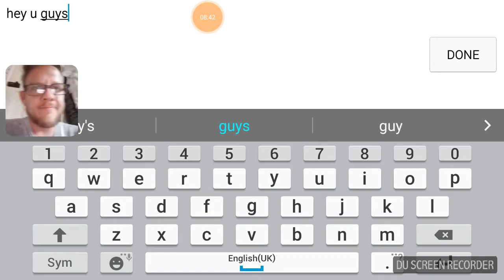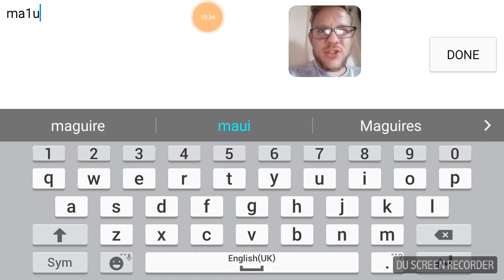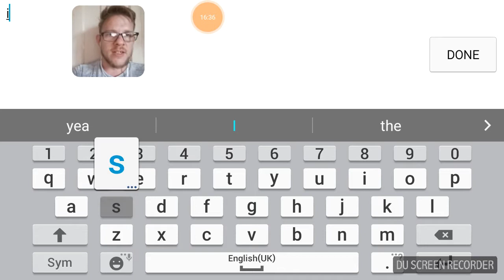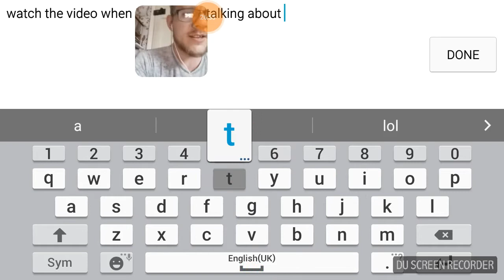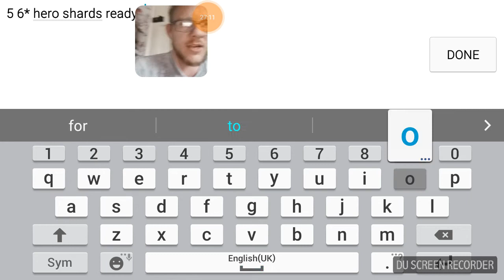Attack on Saiyan - Back on S66 more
So we have the right amount of promo cards for broly and the rest of the team for increasing our power, been holding out for increasing my power for this, tomorrow we get to power up broly and the team :)

The poll has started on the Facebook page